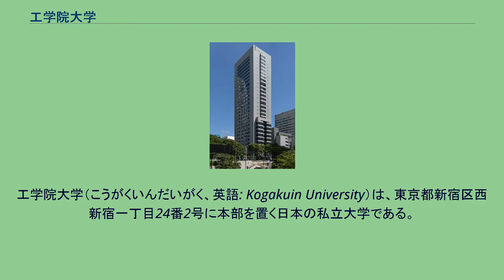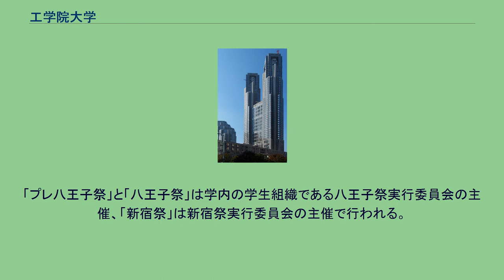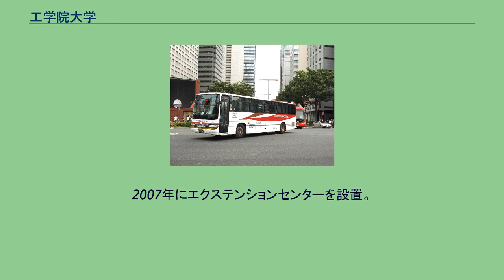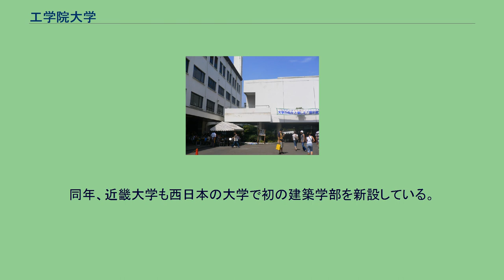工学院大学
工学院大学（こうがくいんだいがく、英語: Kogakuin University）は、東京都新宿区西新宿一丁目24番2号に本部を置く日本の私立大学である。
1949年に設置された。
大学の略称は工学院大。
工学院大学の前身は1887年の工手学校である。
明治時代の日本では、政府の富国強兵政策のもと産業の近代化が進められた。
しかし、近代産業を育成するための指導者を育てる高等教育機関は着々と整備されていたのに対し、近代化を達成するための職工の不足がまだ深刻だった。
これを受けて、1887年（明治20年）、現場を支える職工（中堅の技術者）を育成することを目的に、渡辺洪基らを中心とする有志によって職工学校が東京築地に設立された。
それが「工手学校」であり、現在の工学院大学である。
そのような歴史から東京大学を定年になった人たち、もしくは教授を目指してるのに教授のポストがない人たちが、工学院大学で（正規の）教授として迎えられることが多い。
工手学校は日本で最も古い私立の工業実業学校でもある。
設立時の学科は、土木、機械、電工、造家（建築）、造船、採鉱、冶金、製造舎密（化学）の8学科であった。
1989年に落成した新宿キャンパスの高層棟は、地上28階、地下6階、高さ133.26m。
大学専用の建物として、完成時点では日本一の高層ビルであった。
多くの学生は1年生と2年生は八王子キャンパスで学び、3年生、4年生は新宿キャンパスで学ぶ。
そのため１・２年の必修科目を落とすと、八王子キャンパスまで授業を受けに行かなければならない。
必修科目が（移動時間を含めて）重ならないように配慮があるが、どうしても受けられない場合は出席を免除される。
このことから３年次への進級が厳しくなっており、八王子関門（新宿キャンパスへの関所）と呼ばれている。
八王子関門を通れないと同級生が新宿キャンパスに行ってしまうため、寂しい学生生活になってしまう。
ただし、4年生は所属する研究室によりキャンパスが異なる。
体育は1年次で必修になっている。
第2部（夜間学部）は、4年間新宿キャンパスで学んでいた。
工学院大学の理念は、社会のための科学技術の発展である。
2005年4月、学習支援センターが設立された。
現在、数学、英語、物理、化学の基礎講座が開設されている。
新宿、八王子ともに設置されている。
2004年から2007年まで、文部科学省が公募した2003年度科学技術振興調整費新興分野人材養成基盤的ソフトウエアで採択された「セキュアシステム設計技術者の育成」プログラムが、技術者能力開発センターで実施されていた。
これは、セキュリティに関する高度な技術者を育成するプログラムで、無料で実施されていた。
このプログラムの成果が大学・大学院のカリキュラム、および2008年から開講している社会人向け有料講座に反映されている。
工学院大学はそれぞれの校舎で、学園祭が行われる。
5月には「プレ八王子祭」、6月には「水無月祭」、10月末～11月上旬には「八王子祭」、11月下旬には「新宿祭」、体育の日には「体育祭」が実施される。
「プレ八王子祭」と「八王子祭」は学内の学生組織である八王子祭実行委員会の主催、「新宿祭」は新宿祭実行委員会の主催で行われる。
「水無月祭」は第2部自治委員会が主催で行われる。
「体育祭」は体育会の主催で行われる。
夏休みには主に小中学生を対象とした「工学院大学わくわくサイエンス祭 大学の先生と楽しむ理科教室」というイベントが八王子校舎で開催される。
情報学部開設を記念して2005年より2012年まで、「工学院大学デジタルアートコンテスト」を開催し、全国の高等学校より応募されたCGを評価し表彰するイベントを新宿キャンパスで開催していた。
2013年に募集を中止した。
また、全国の高等学校から応募された理科・科学クラブ研究論文の発表会と表彰を行う「全国高等学校理科・科学クラブ研究論文」も毎年行っている。
2007年にエクステンションセンターを設置。
2008年からは朝日カルチャーセンターと提携して学習センターを展開している。
また、日本の工科系大学として初めて孔子学院を設置している。
2011年に、既存の工学部の建築学科と建築都市デザイン学科を改組・再編する形で、単独の学部としては日本初の建築学部が新設された。
同年、近畿大学も西日本の大学で初の建築学部を新設している。
私立...